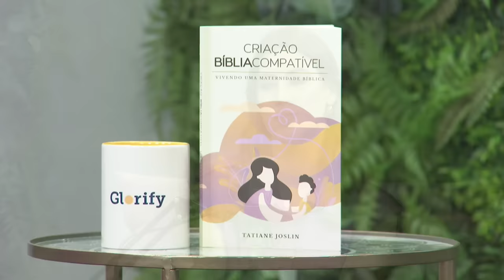Podcast Tatiane Joslin | GloryCast Parte 2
Bem-vindo ao Glorify!

Entendemos que as crianças são parte fundamental da nossa comunidade de fé. É crucial educá-las desde cedo, lapidar seus corações voltados para o Senhor, para que cresçam no conhecimento da Palavra e permaneçam fiéis ao longo de suas vidas.

Se você quer ver o que Deus tem realizado através da Tatiane Joslin, que é pastora e escritora, te convidamos a assistir a segunda parte do nosso GloryCast. Não perca essa oportunidade de se inspirar e aprender a importância de nossas crianças para Deus.

Acreditamos em fazer rotinas de adoração pequenas disponíveis para todos, enquanto reimaginamos como nos conectamos com Deus através da tecnologia. Estruture sua adoração diária e adquira bons hábitos rapidamente com leituras bíblicas selecionadas, meditação guiada e espaço para refletir e orar.

✨ Rastreie e monitore seu progresso diário de adoração
✨ Conteúdo audível com curadoria de líderes globais de louvor
✨ Seu espaço pessoal para orações
✨ Sua Bíblia e espaço de registro no diário
✨ Comece a adquirir bons hábitos!